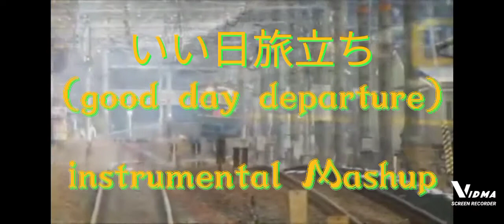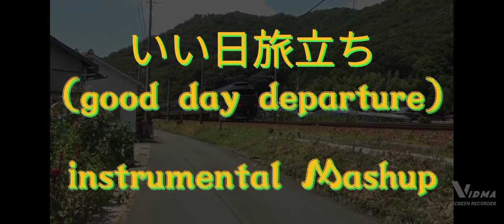[いい日旅立ち (good day departure)] - instrumental Mashup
this is what I've always wanted to do something, this song has been my favorite when I first listened to it, because of my favorite train called the "Twilight Express" this song is girls only, feel free use it of you want too, thank guys, hope you enjoy the Mashup

this song is made by: Momoe Yamaguchi (山口百恵)